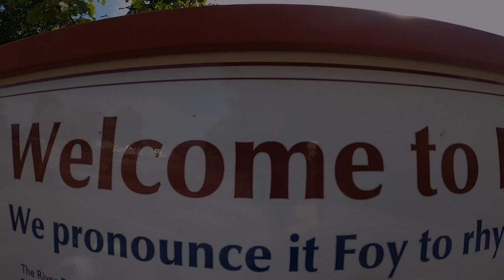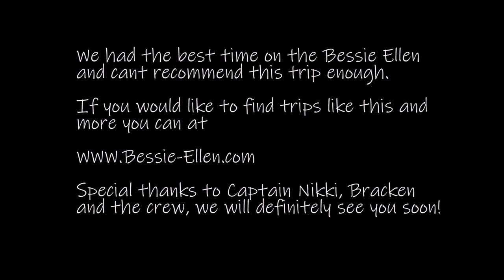Adventure 1 - A Pirates Life For Me!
Jacob and I had an awesome day learning how to be real pirates with the Captain Nikki and the crew of the Bessie Ellen.

If you want to be real life pirates you will find all the details you need